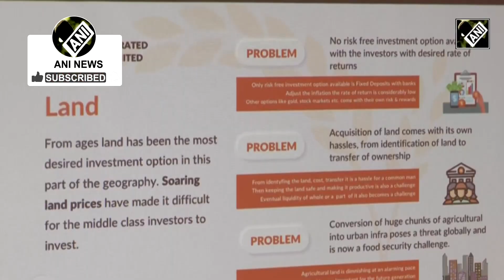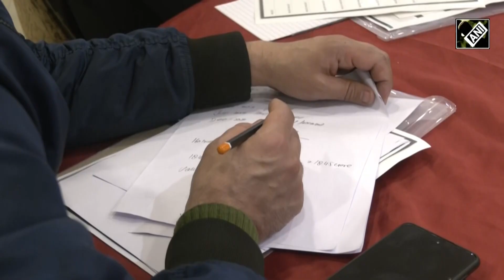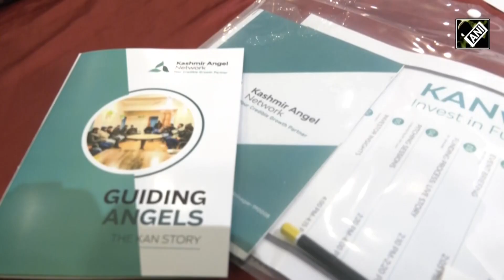Investors’ meet organised to help start-up entrepreneurs in Srinagar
Kashmir Angel Network organised a startup investors’ meeting in Srinagar. The program aimed at creating environment to support early-stage businesses through global network of well-intentioned individuals. Meeting was organised to support Kashmiri youth to promote them start their own businesses. The meeting facilitated mentorship and financing of disruptive business ideas to help youth achieve scale and value for their ventures. Many young entrepreneurs took part in the meeting to learn how to pitch and fund their businesses. Investors and young entrepreneurs hailed the step taken by the Kashmir Angel Network. Through this program, these startups will attract collaboration, networking, and syndication opportunities for investors, entrepreneurs, sponsors, and others.